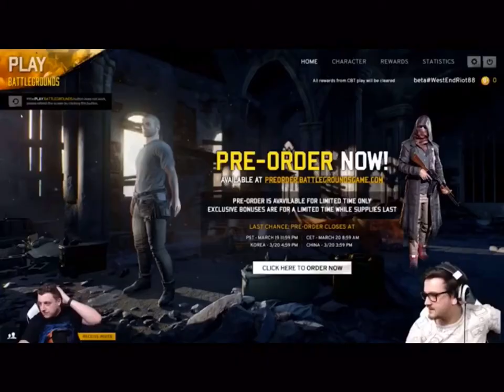TheVR Félre érthető mondatok és jelenetek #3 | 18+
Sziasztok!

South park-os idézet: A videóban csúnya szavak hangzanak el megtekintését semmilyen korosztálynak nem ajánljuk!